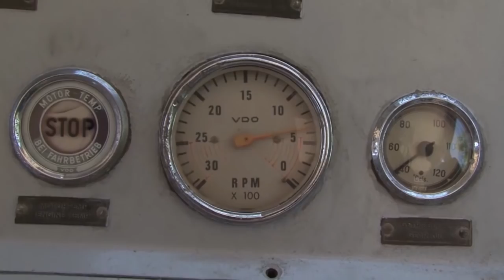The Hard Line | John Mica discusses and Christine Flowers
Chairman of the Subcommittee on Transportation and Public Assets and member of the Transportation and Infrastructure Committee joins The Hard Line to discuss the state of Infrastructure in the United States following the Amtrak crash in Philadelphia.

Philadelphia attorney joins The Hard Line to discuss the legal ramifications of the Amtrak crash and also discuss the deluge of likely lawsuits that will no doubt come.